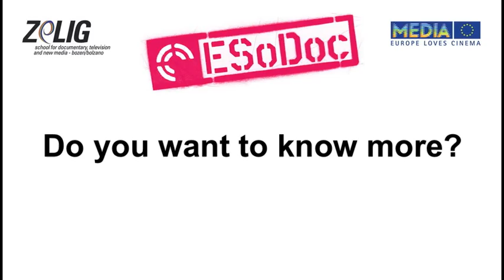[ESoDoc] Katerina Cizek on Cross-media Storytelling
ESoDoc 2013 application deadline: JANUARY 14, 2013

ESoDoc -- European Social Documentary, is a training initiative offered by ZeLIG School for Documentary and supported by the European Union's MEDIA Programme.

ESoDoc is the meeting point for filmmakers, new media professionals and NGO film practitioners who want to develop projects about particular social themes and find new financing, production and distribution strategies and possibilities.

ESoDoc offers a creative environment where participants are able to develop their project during 3 intensive sessions, with the support of professionals of the film and new media industry.

Credits: produced by ZeLIG with Mutiny Media and itinerant Productions